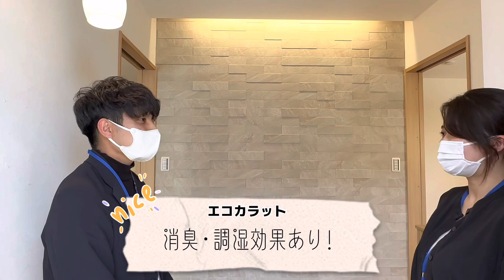【ルームツアー】家族と過ごす平屋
株式会社むぎくらの社員が紹介する小山市城東にあるモデルハウスのルームツアー動画です。

「家族と過ごす平屋」をコンセプトに、お互いを感じられるようなコンパクトで暮らしやすい間取りのお家です！

▼建売住宅について
敷地面積：78.49坪(259.49㎡)
延べ床面積：28.27坪（93.65㎡）
階数：1階建て

その他、ご不明点ございましたらお気軽にコメントください。

‹ルームツアー内容›

0:00　オープニング
0:15　自己紹介＆コンセプト
0:53　グレー×木目の組み合わせが映える外観
1:19　エコカラットがアクセントになった玄関
1:59　家族がリラックスするLDK
3:20　日用品のストック収納もばっちりな廊下
3:42　考えられた洗濯動線
4:24　玄関からもすぐに向かえる主寝室
5:04　最後に